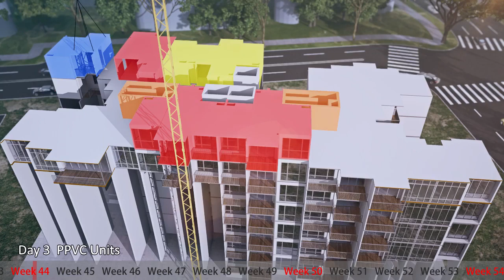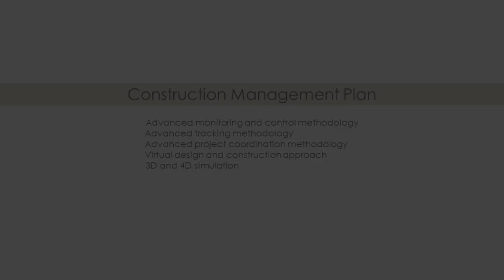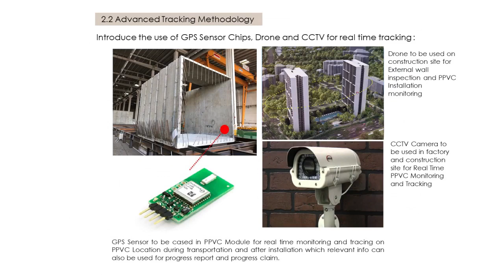Hillview 4D Construction Sequence Animation